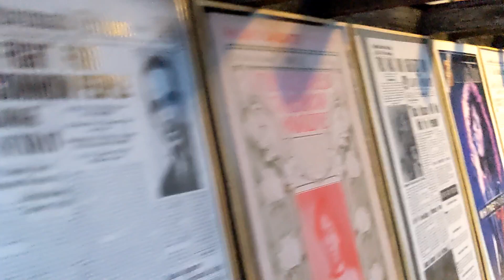Hudson Yards, Manhattan